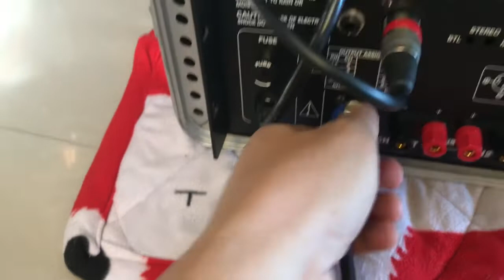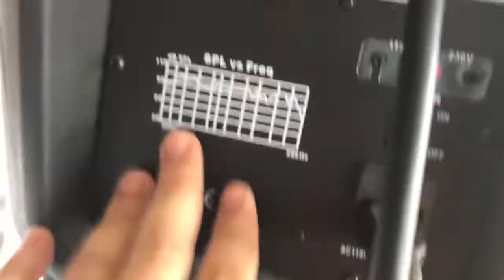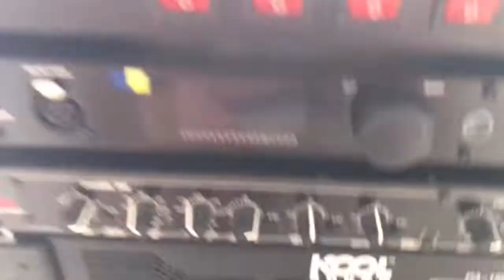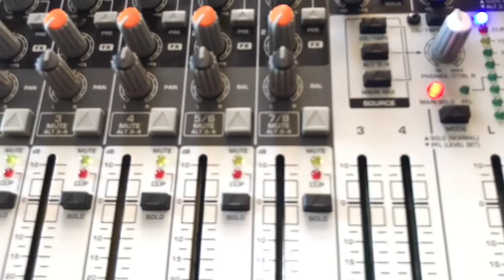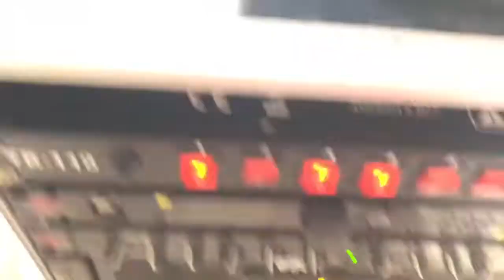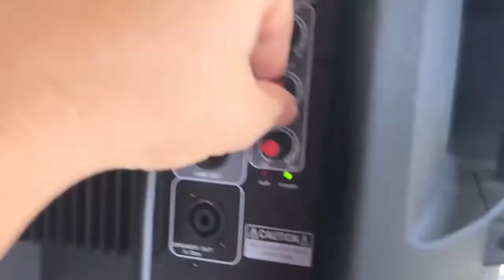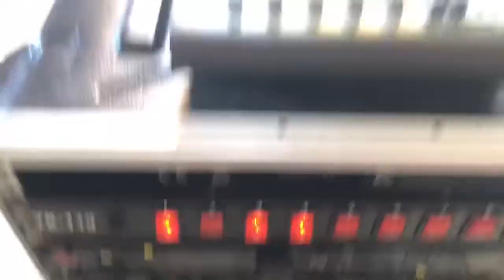Testing My New install JBL SRX700 SpeakOn Plate & New SpeakOn Wire AWG18 Vlog!♠️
= Behringer XENYX 1204FX Mixer
= DBX 234XL CrossOver
= Kool Sound Power Amp
= OEM 15" Active Mid/High
= L36 Subwoofer

Godbles..🙏